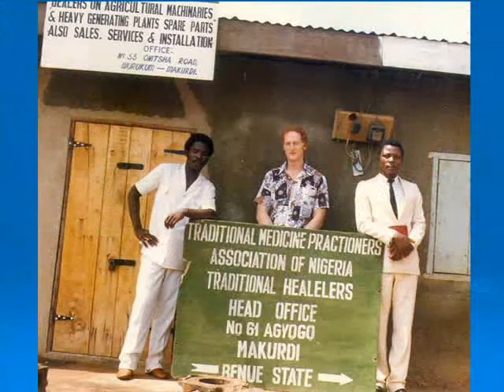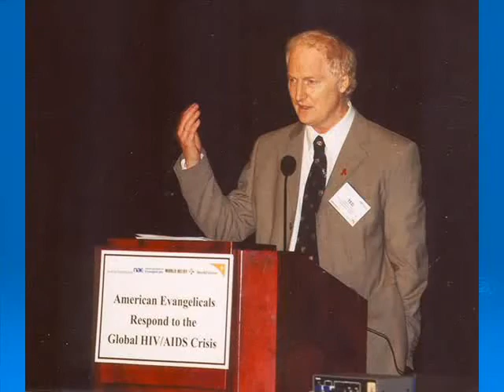Ted's Life - 1953-2004